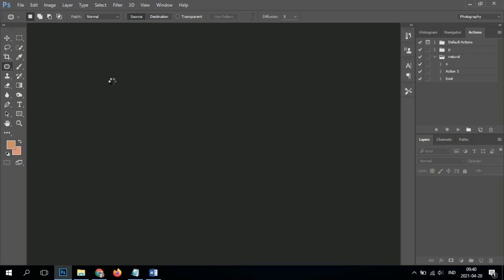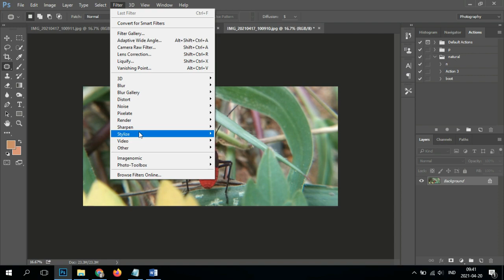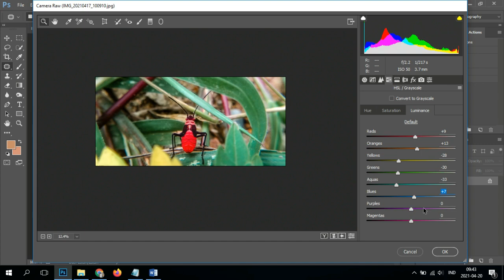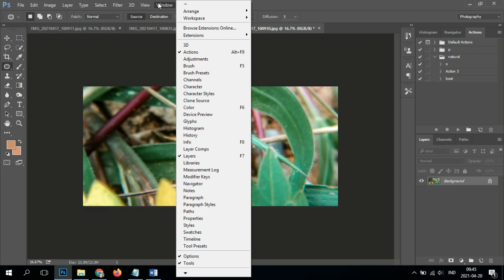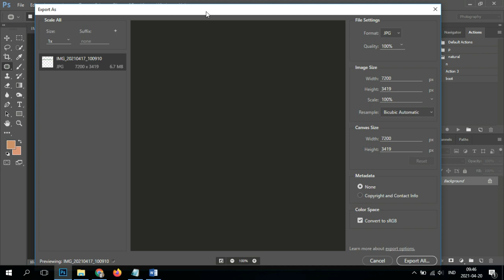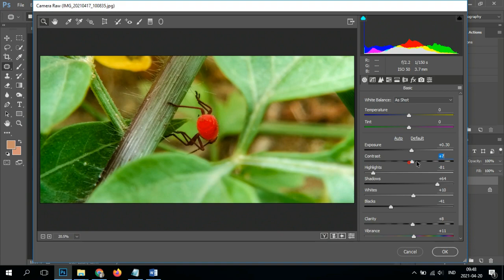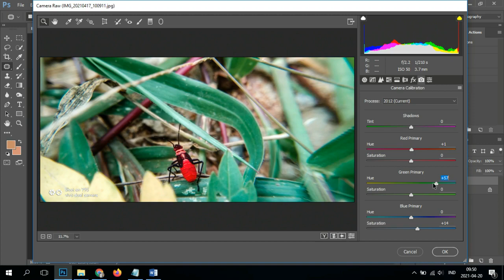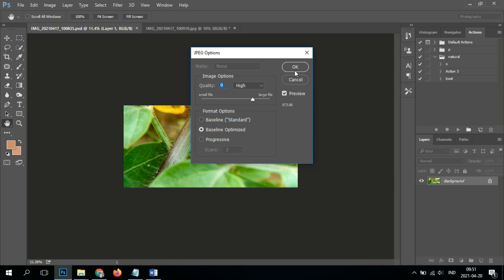Tutorial edit foto macro menggunakan photoshop cc 2015 | part 2